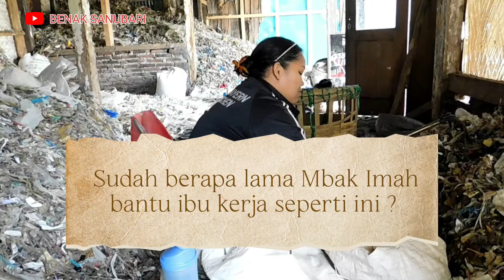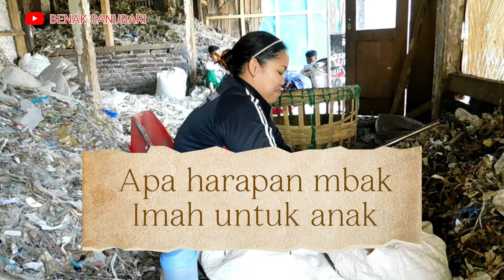perjuangan 2 wanita hebat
wanita hebat layak di sematkan pada kedua wanita tangguh ini . beliau Bu Minah 65 tahun dan juga Bu Suwarni 65 tahun .

wanita yang penuh semangat dan pantang menyerah dalam menghadapi kerasnya kehidupan .

mereka tidak pernah malu dengan keadaan maupun pekerjaan mereka saat ini , karna yang terpenting bagi mereka bisa bekerja dengan halal dan berkah .

Bu Minah dan Bu Suwarni sudah beberapa tahun ini mencari nafkah dari limbah potongan kertas ,kardus dan juga plastik dari salah satu pabrik kertas terkemuka .

penghasilannya pun tidak sebesar yang yang di bayangkan , berkisar antara 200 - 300 ribu perminggunya .

apabila sobat ingin berdonasi , untuk membantu ekonomi mereka berdua , insyaalloh dengan senang hati akan kami terima dan insyaalloh amanat akan kami sampaikan semua  kepada 2 perempuan tangguh dan luar biasa ini

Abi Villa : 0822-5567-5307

DM Instragram : @BENAK _SANUBARI

 Rekening BSI
atas nama HARTASIN
cabang Kepanjen

Rekening BRI
atas nama  HARTASIN
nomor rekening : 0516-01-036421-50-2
cabang Kepanjen

terima kasih , semoga Alloh Paring manfaat dan barokah.